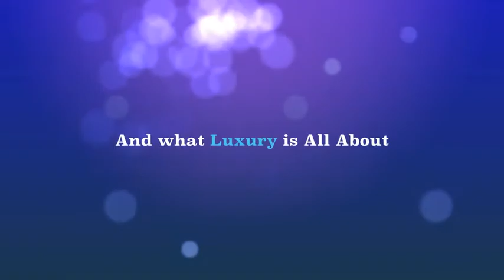St Martin Villa Bamboo - Luxury Villa Rentals by Life & Style